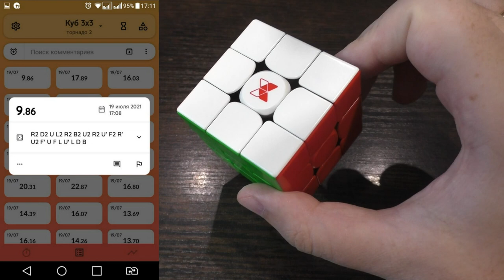Реконструкция сборки кубика Рубика 3х3 за 9.86 с. Первый саб10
Мой первый саб10 - сборка кубика Рубика 3х3 менее чем за 10 секунд.

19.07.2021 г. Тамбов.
X-Man Tornado v2

Scramble
R2 D2 U L2 R2 B2 U2 R2 U’ F2 R’ U2 F’ U F L U’ L D B
Inspection
x2 y’
Uw’ R2 y’ U R’ F R                     xcross
U2 L U’ L’                                    2 pair
U’ R U2 R2 U’ R                         3 pair
U2 R U R’ U2 R U’ R’                 4 pair
U’ R U R’ U’ D R2 U’ R U’ R’ U R’ U R2 D’ U     PLL
Time 9.86; 41 moves; 4.16 tps